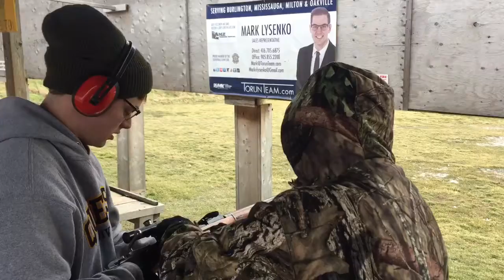Reid fires Mosin Nagant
Russian Brothers let him fire.